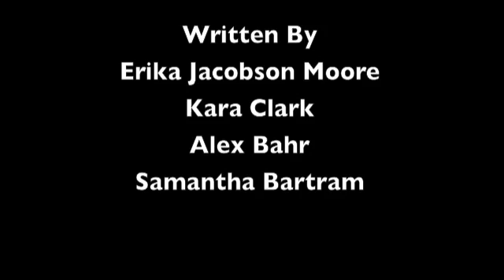Leesburg Today's Daily Update for April 22, 2010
Kincora development plans clear Planning Commission; Leesburg zoning changes ready for public hearings; Loudoun, WV leaders celebrate completion of boundary work; Autism awareness walk planned in Leesburg.